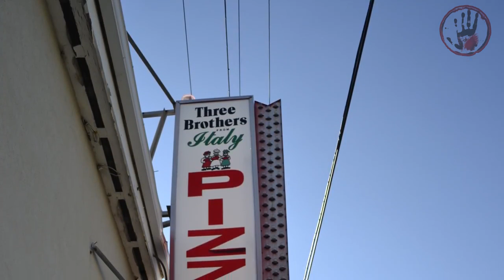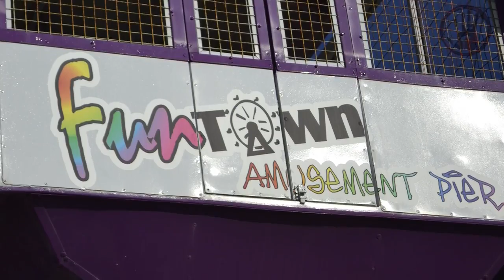📷 Seaside Heights Pier Wreckage from Hurricane Sandy - NJ [Photography]